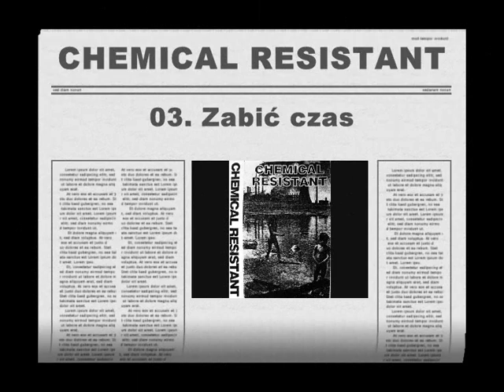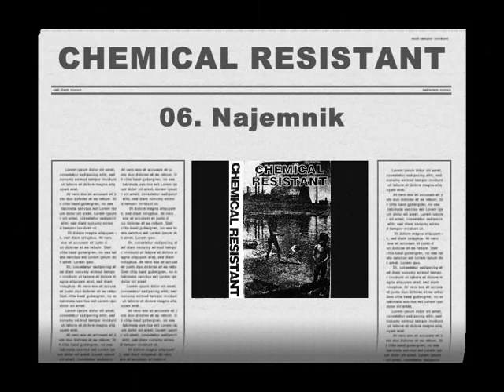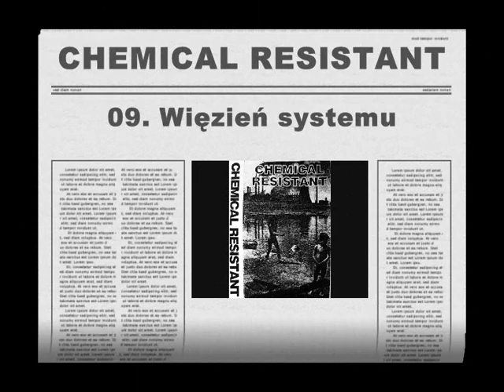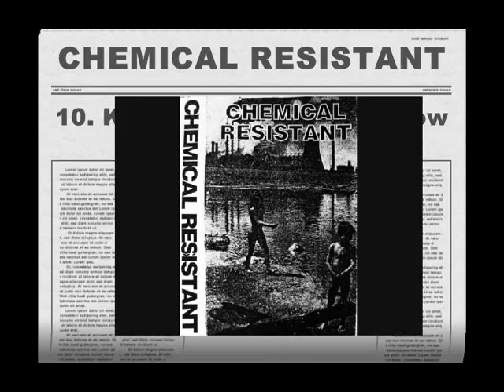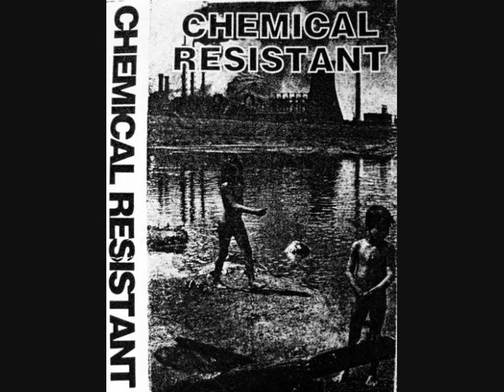CHEMICAL RESISTANT - Demo 1993 [FULL ALBUM]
Chemical Resistant - Demo 1993

Tracklist:

A1. Intro 00:00
A2. Nowa Wojna (Której Trzeba Zapobiec) 01:20
A3. Zabić Czas 03:13
A4. Pustynia 06:37
A5. Manipulacja 09:24
A6. Najemnik 13:02
B7. Miasto 16:16
B8. Kłamstwa 18:53
B9. Więzień Systemu 21:17
B10. Kultura Nieznanych Bogów 24:14
B11. Żyć 27:25
B12. Core-Rida 29:53

Credits:

Adaś - guitar, voice
Młody - bass, vocal
Gruby - drums
Krzysztof - vocal
Cuntha - vocal

Label: Ble Ble Tapes,
Format: Cassette, Album, Demo,
Country: Poland,
City: Gdańsk,
Released: 1994,
Genre: Punk Rock,
Style: Hardcore, Punk.

Notes:

Recorded in SL Studio, from 3rd to 6th of November 1993.
Sound engineer -  Mirosław Adamowicz
Mix - Mirosław Adamowicz i Chemical Resistant

Format: mp3, 320 kbps, stereo.

Zapraszam na blog muzyczny związany z trójmiejską sceną hc punk.